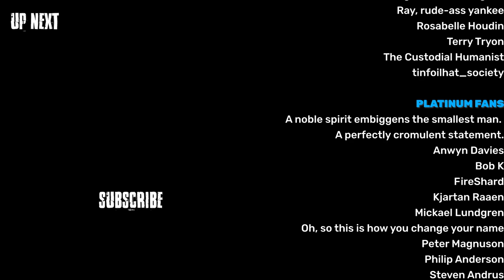Young Living Essential Oils Has a Terrible History (Part 2)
This week we finish up our coverage of the Young Living essential oils business. We tackle their desk reference guide that's used to usurp FDA regulations and we talk about how they structure their business so only the big players who got in early are able to make ANYTHING substantial from all the work.

- How Essential Oils Became the Cure for Our Age of Anxiety
- Some members of multilevel-marketing company Young Living are making questionable claims about 'essential oils' curing cancer
- Young Living, the $1.5 Billion Essential Oil Co., is a "Cult-Like Pyramid Scheme," Per New Lawsuit
- FDA warns three companies against marketing their products as Ebola treatments or cures
- NAD Recommends that Young Living Essential Oils Discontinue Claims
- Utah-based Young Living Essential Oils pays $760,000 for illegal oil imports
- Young Living Gets Essential Oil Deception Suit Tossed, for Now